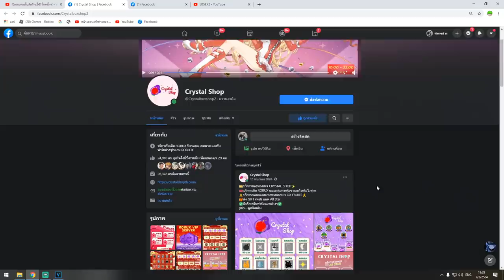Blox Fruits ใช้เเค่ดาบ ห้ามใช้ หมัด ผล เเละปืน! เล่นอย่างยากกก!